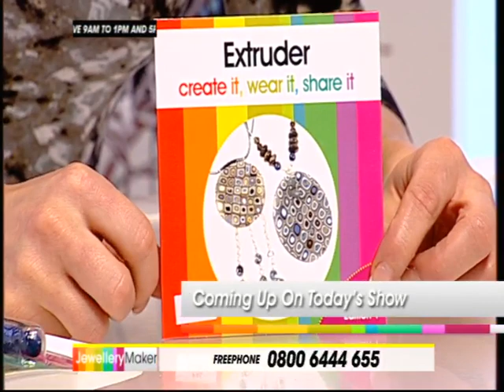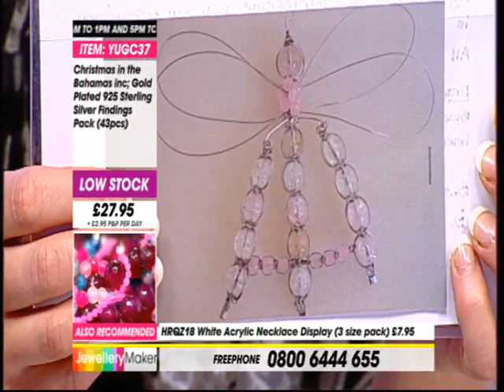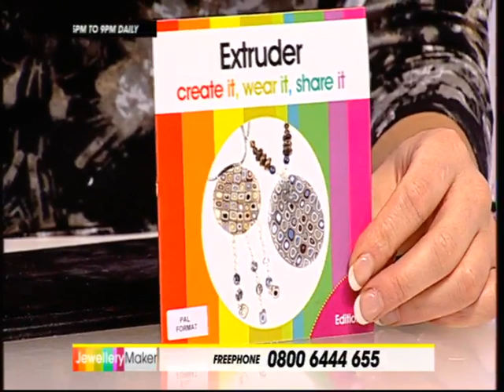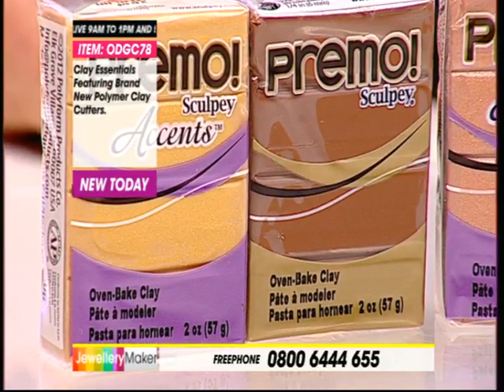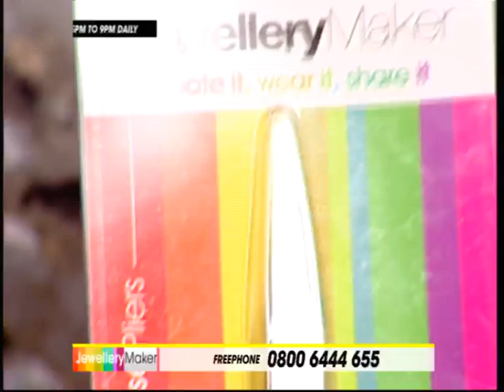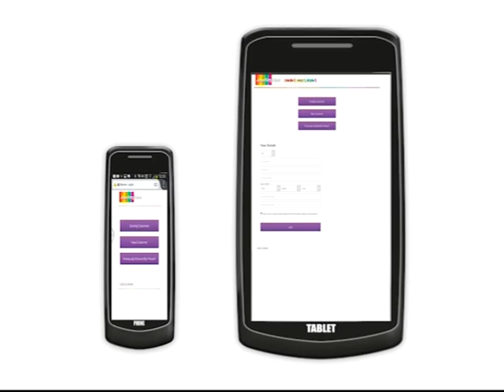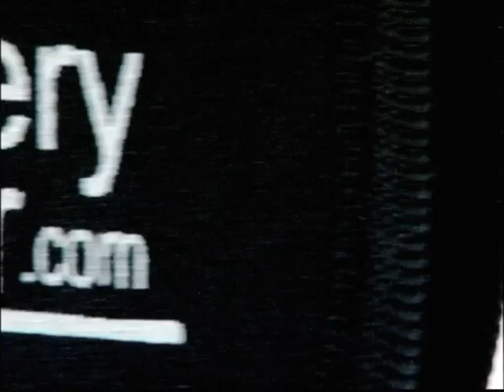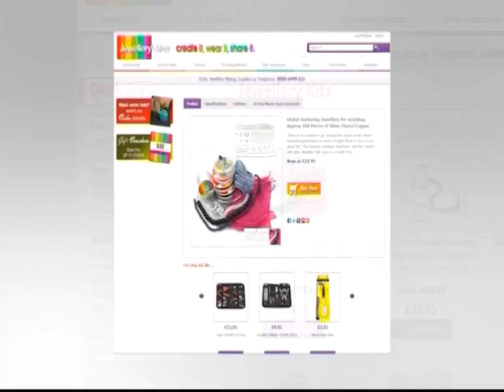JewelleryMaker LIVE 25/10/2013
Presenter: Jenny
Guest Designer: Debbie

Join Jenny and Debbie for another fantastic show! Featuring the launch of the long awaited Extruder DVD!